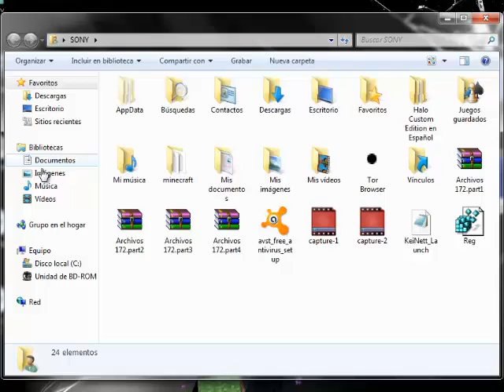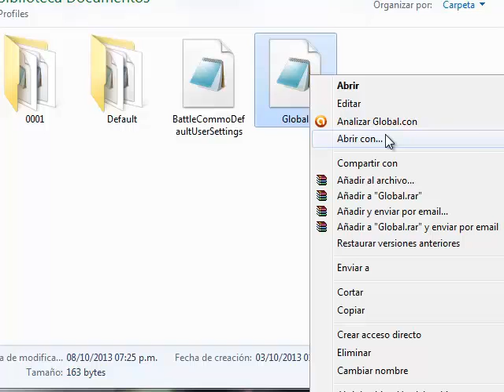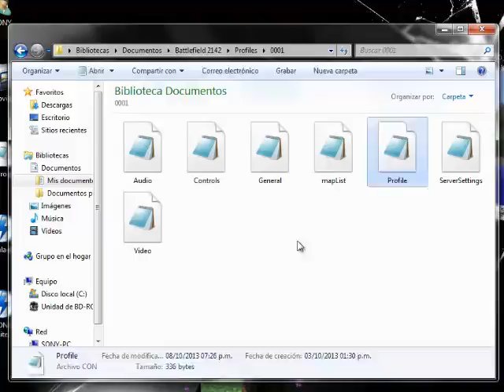BATTLEFIELD 2142 | como cambiar el nickname | vercion offline (pirata)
He aquí un tutorial algo corto en el cual les enseño como cabiar el nobre de usuario de la vercion pirata de BATTLEFIELD 2142, recuerden darle like, coenten si les gusto y si no comenten que les gustaria que se mejorara

►►► Canales extaciantes◄◄◄

►►PROXIMAMENTE.